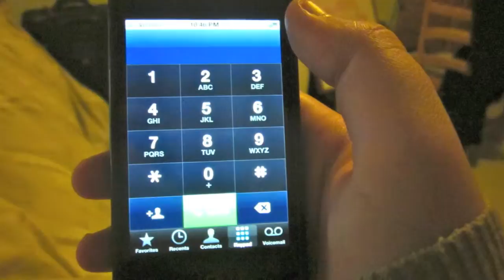Raised By... By Nicky E.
This video is based off of a poem I wrote in English class. I took photos to represent each line of the poem. Then, I recorded my poem and mixed it with Creative Commons music. Finally, I put it all together and edited it in iMovie. -